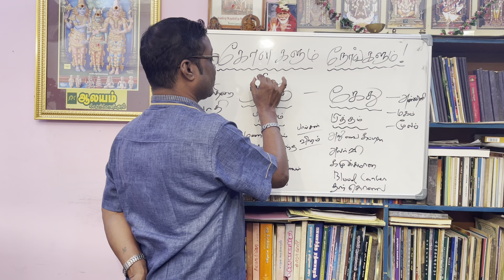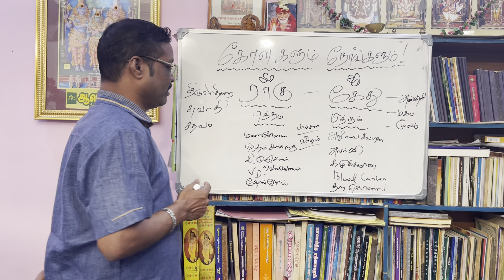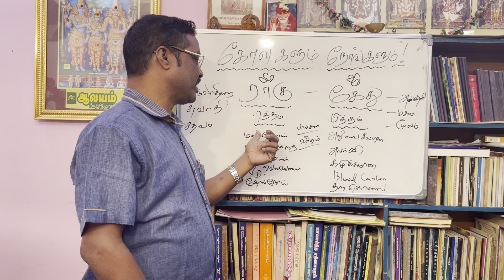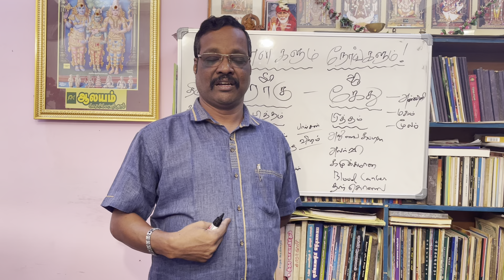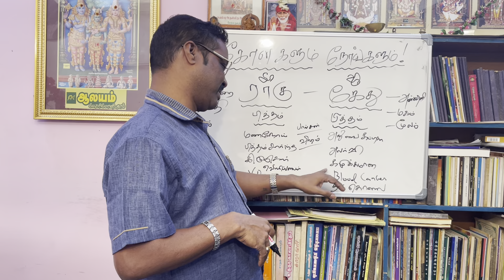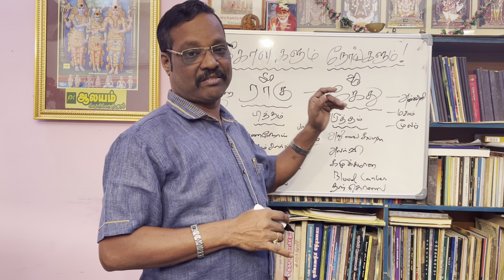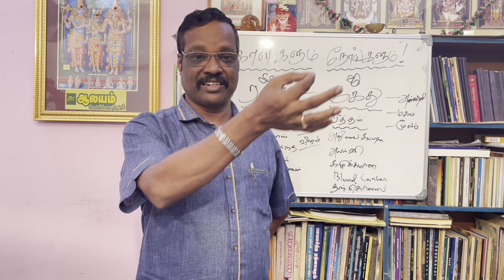கோள்களும் நோய்களும் ! ராகு கேது Medical Astrology Part - 1 ragu kethu By Aalayam G.Swaminathan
கோள்களும் நோய்களும் ! ராகு கேது Medical Astrology Part - 1 ragu kethu By Aalayam G.Swaminathan 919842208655

திருப்பூர் -தமிழ்நாடு